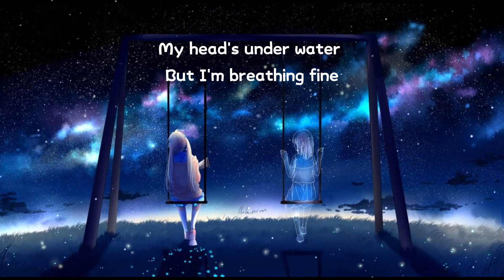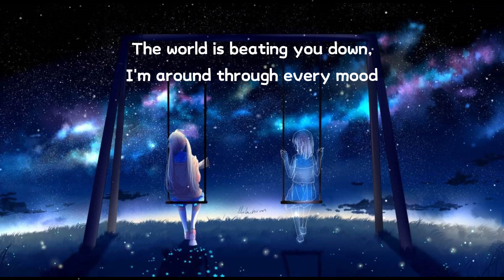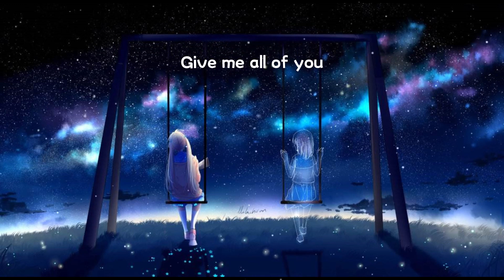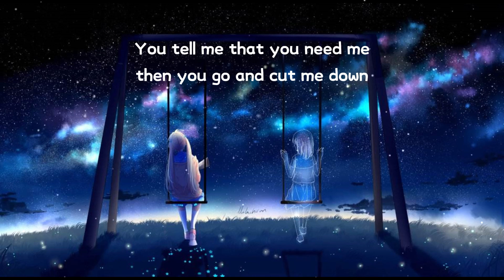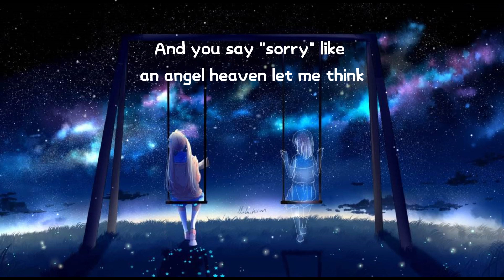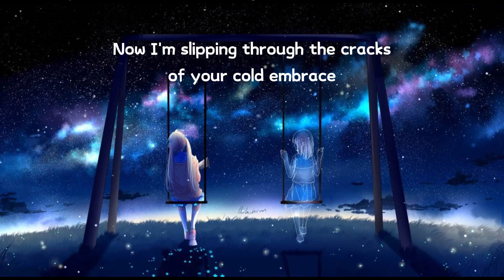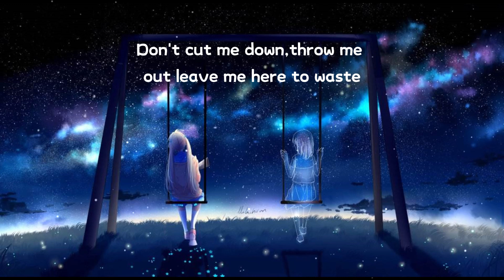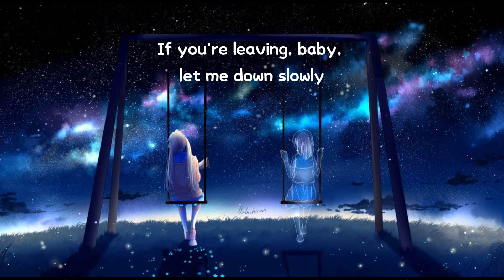【Sweet English Songs】All Of Me|Apologize|Let Me Down Slowly